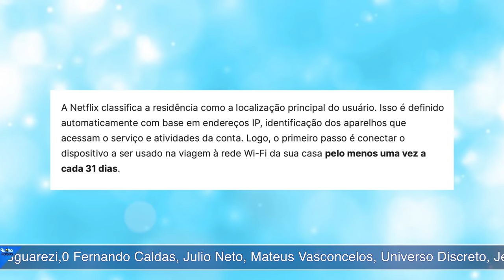BOMBA! NETFLIX NÃO QUER MAIS COMPARTILHAMENTO DE SENHAS! O QUE VAI ACONTECER?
Pablo Peixoto do Qu4tro Coisas fala sobre as novas regras de compartilhamento de senhas da Netflix

1- entre os Membros Torcedores
1- entre os Membros Proprietários
1- entre os Membros Beneméritos